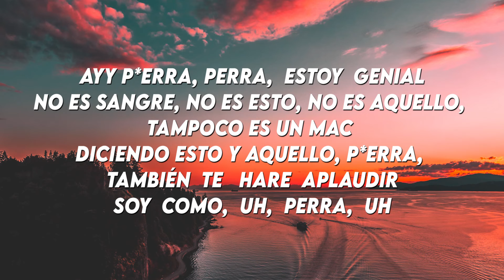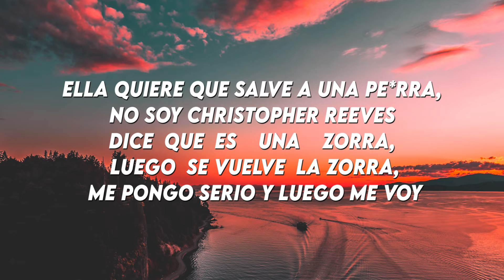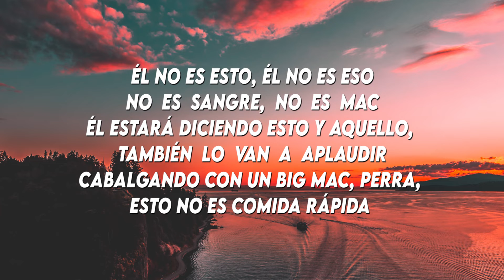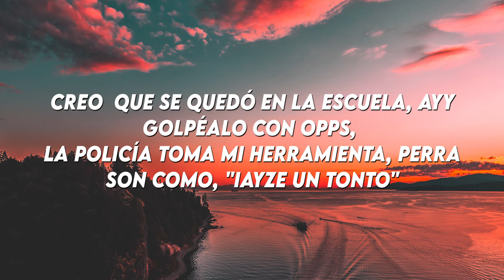iayze - 556 tiktok remix (traducido al español) 😼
iayze - 556 [green tip] tiktok remix sped up (Lyrics)   blick him blick him blick you. blick him blick him blick you ,himm blic blic blicc jim, jim,jim,jim
point, point ,letra,cancion en ingles , tiktok ingles